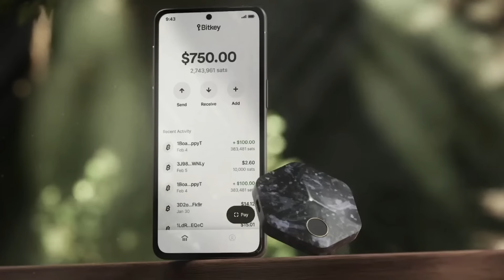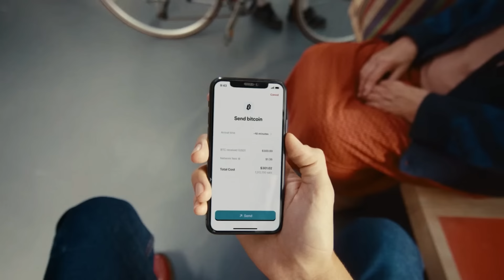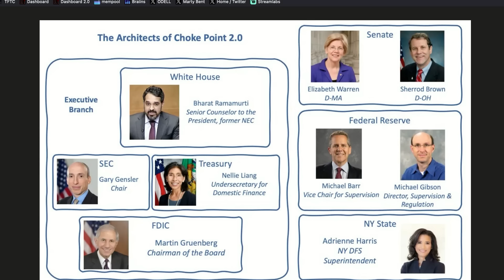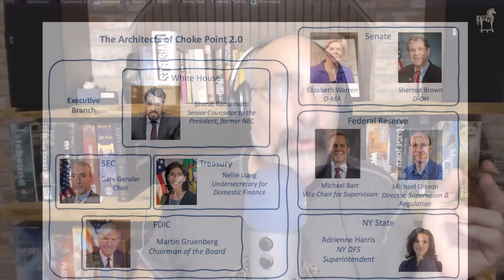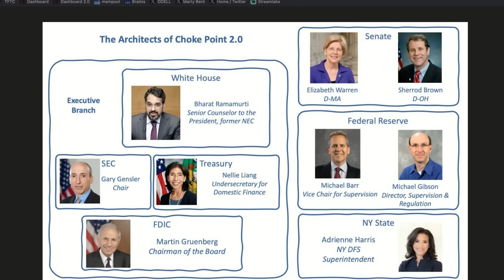He Predicted BOTH Trump ATTACKS: His NEXT Prediction Will Shock You!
Marty sits down with Tom Luongo to dicuss the implications of a second assassination attempt on Donald Trump's life.

With the US election right around the corner, as recession fears continue to grow in the US, the next handful of weeks could be eventful for investors...

0:00 - Intro
1:13 - Storms
5:39 - 2nd assassination attempt and Iran story
8:43 - Europe and Britain want war
13:52 - Parallels to WW1
18:59 - Blinken, Israel and Ukraine
25:32 - Q4 will mark change
27:04 - River & Bitkey
28:27 - Trump's probably all in
32:21 - Biden
37:35 - Kamala and fake polls
43:24 - What things look like after a Trump victory
49:23 - Optics fumbles
52:25 - Choke Point 2.0
1:03:38 - State banks and SOFR
1:10:57 - Bitcoin and BRICS gold
1:14:18 - Acceleration signals desperation
1:19:38 - Implications of the rate cut
1:28:43 - Architects of Choke Point 2.0
1:30:27 - Ending notes